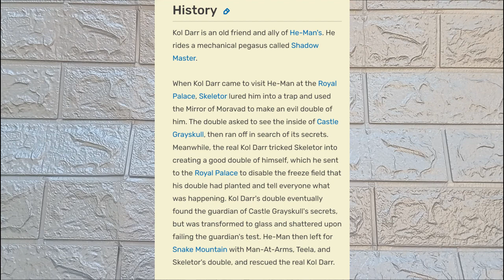ELDOR'S FIGURE FRIDAY ????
Welcome all there
it's Eldor Here or The Masterversal Toyhunter
yes ah, welcome to my new Segment: Figure Friday - a mystery Theater if you will. so yes ah, just a we show case there - of a different MOTU figure each week!